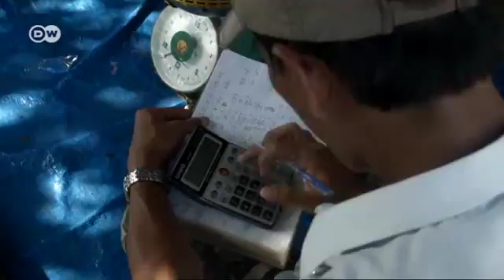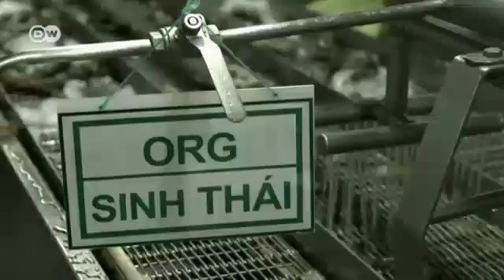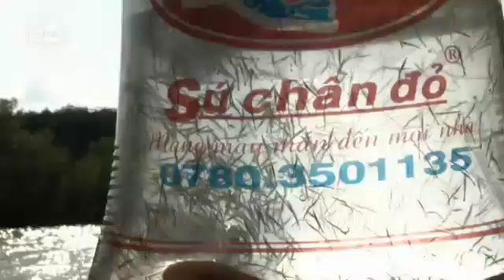Reconciling shrimp aquaculture and mangrove protection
Conservation has to make financial sense, especially for local populations. "Mangroves and Markets" is a project run by SNV and encourages local shrimp farmers to plant mangroves in their aquaculture areas. This creates a perfect breeding ground for shrimp, and allows farmers to work without dangerous and expensive chemicals. Consequently, they stand a greater chance of receiving organic certification - which, in turn increases the value of their products. Financed by the International Climate Initiative (ICI), the project encourages sustainable mangrove replanting.